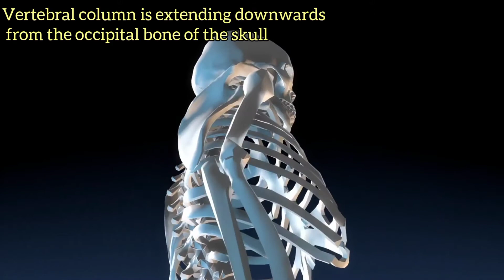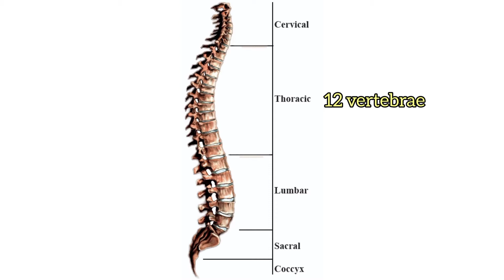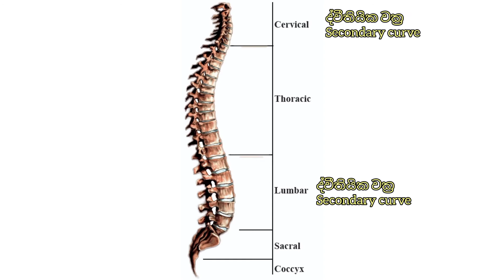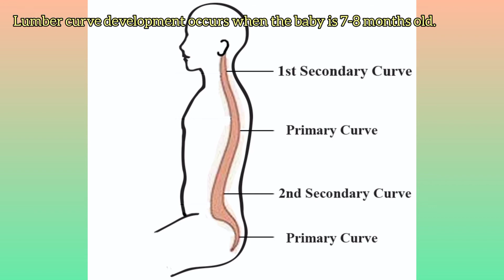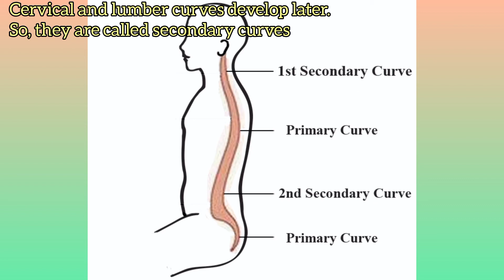AL Biology - Human Vertebral Column මානව කශේරුව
This video explains some facts on human vertebral column including it's basic makeup, main regions, curves and how the curves develop.